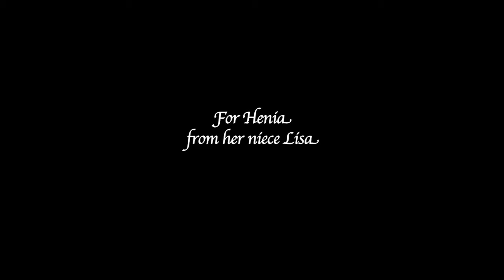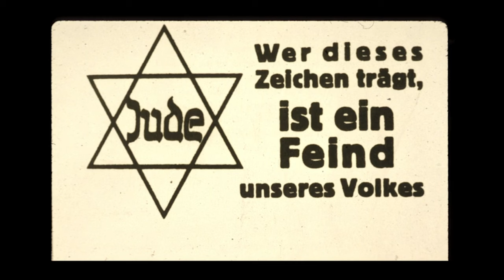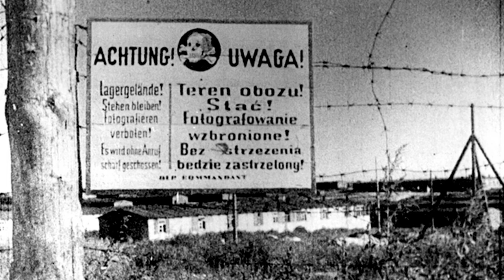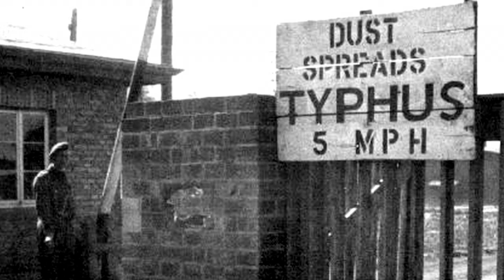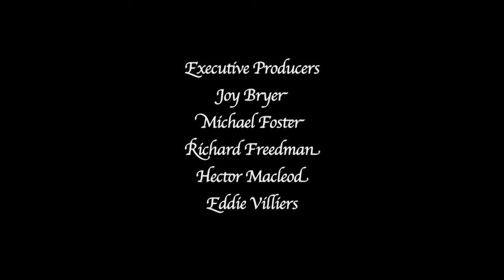The Extraordinary Story Of Henia Bryer | Prisoner Number A26188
Born into a middle-class Jewish family, Henia lost her father, brother and sister during the German occupation. She survived. This extraordinarily moving documentary tells the story of holocaust survivor, Henia Bryer, in her own words.